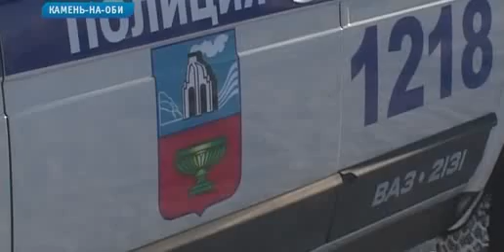В Камне-на-Оби под лёд провалилась машина с пассажирами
Несчастный случай в Камне-на-Оби. Сегодня на реке Суева под лед провалилась машина с тремя пассажирами. Выжил только один.